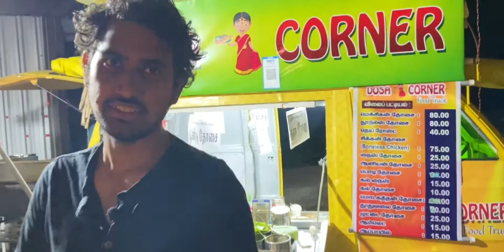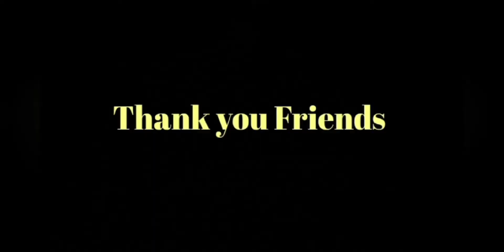Organic dosai முடக்கத்தான் கீரை dosai , Garlic dosai, kaara dosai, podi dosai - chennai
koushik explores :
                                Hi my brothers and sisters welcome you all to our channel this video about exploring foods and this shop specially well known for dosai recipes garlic dosai, kaara dosai and organic dosai guys, Thank you friends